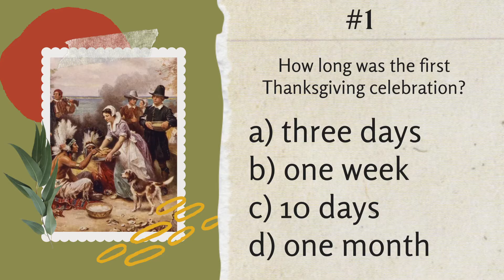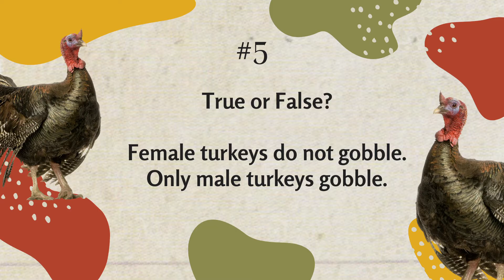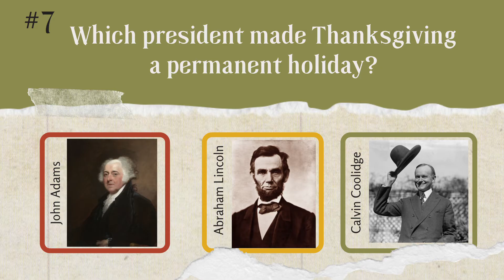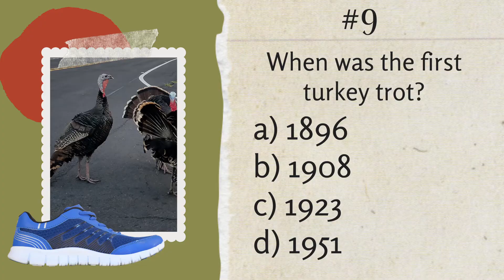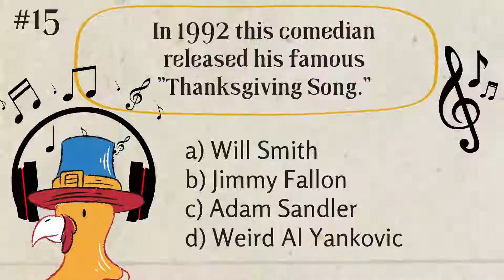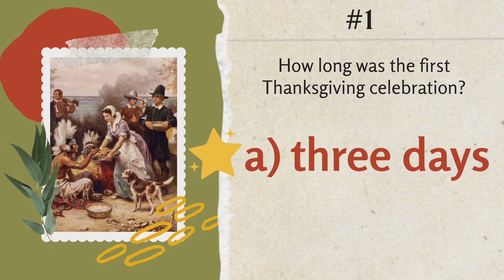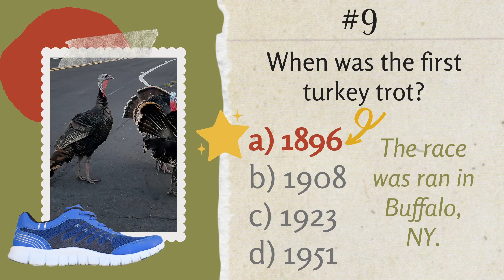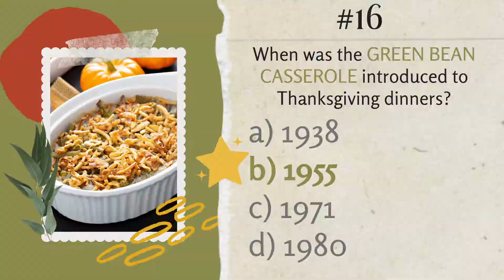Thanksgiving Trivia Quiz || Fun for ALL Ages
Add a little fun to your classroom or holiday gathering with family and friends this year with a little Thanksgiving Trivia! How much do you know about the Presidents of the United States when it comes to Thanksgiving? Or the Macy's Day parade? Or how about America's favorite Thanksgiving foods?!!?! Test your Thanksgiving Trivia IQ with this 20 questions holiday themed video quiz!

If you want more (or you like deals!) grab the FULL BRAIN BREAK BUNDLE or HOLIDAY BRAIN BREAK PACK

** The videos in this Brain Break and Trivia Playlist were created in the spirit of providing: activities for classroom use that are both educational and fun, activities for family, holiday or workplace gatherings, and as an opportunity to increase your general knowledge in a fun way

The trivia, facts and information displayed in this video were researched and organized by Amanda Zieba. Video creation (fact research, slide design, video editing, audio recording) took place in Amanda’s home office in Wisconsin, USA.